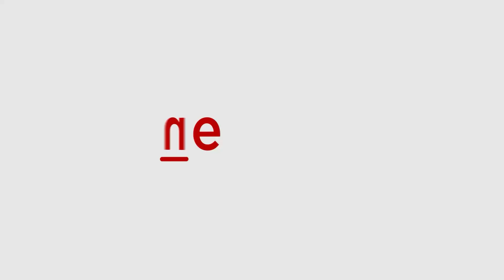Heroic RPF Officer Rescues Woman Falling from Running Train at Tirur Station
In an incredible act of bravery, RPF Constable ES Suresh Kumar saved a woman from a near-fatal accident at Tirur railway station. As the woman fell between the train and the platform, Suresh Kumar's quick response averted a tragedy. The heroic rescue was captured on CCTV and is now being widely praised.